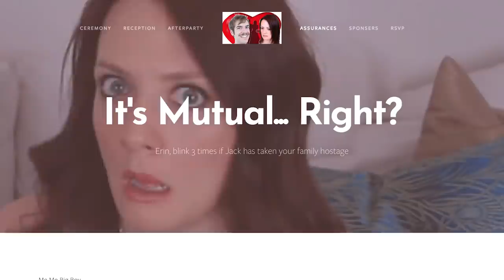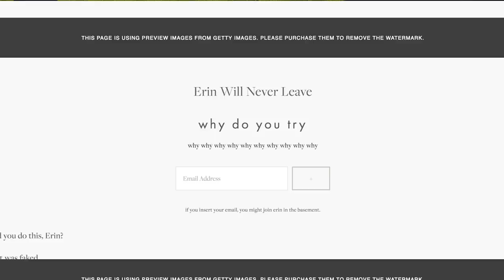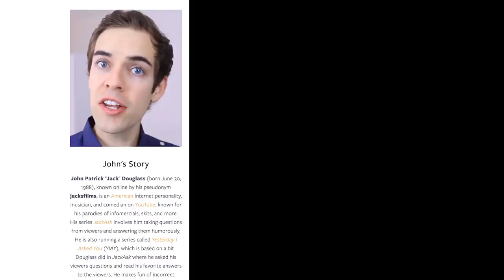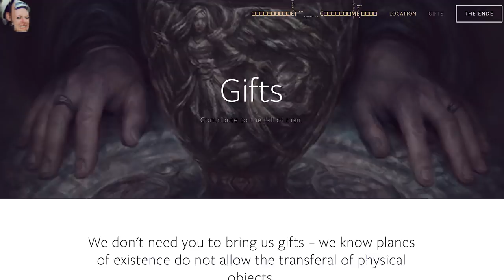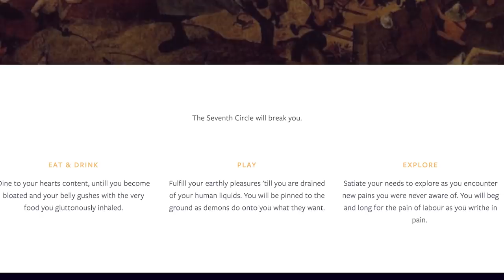FIX MY SITE (YIAY #385)